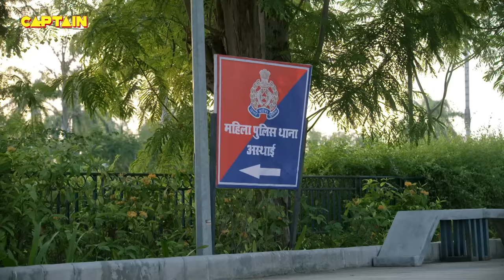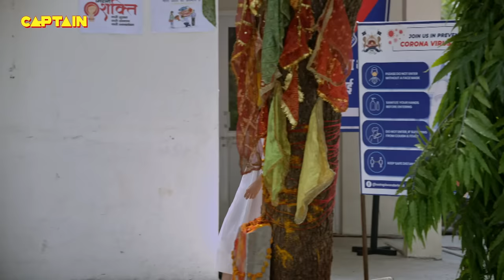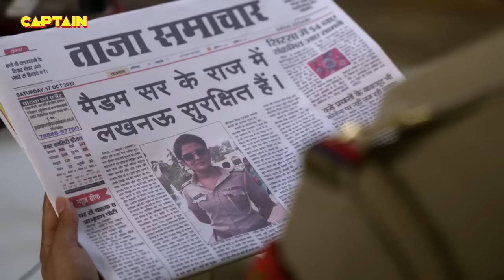Santosh के अंदर आ गई जब चुड़ैल की आत्मा || Maddam Sir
Santosh के अंदर आ गई जब चुड़ैल की आत्मा || Maddam Sir - Ep.225